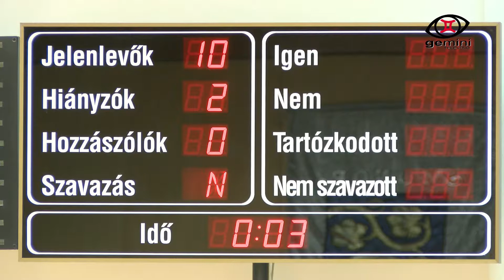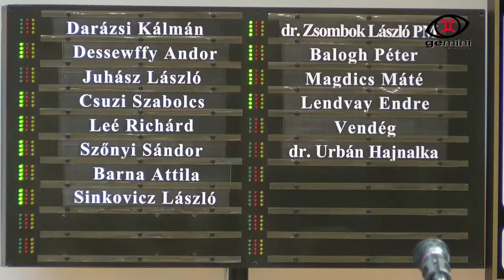Első kézből... 2016. 12. 10.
Első kézből rovatunkban három napirendi pontot emeltünk ki a novemberi testületi ülésből, a jégpályával kapcsolatos döntést, a téli szünet alatti étkeztetést és a tűzifa beszerzésével kapcsolatos döntést láthatják.